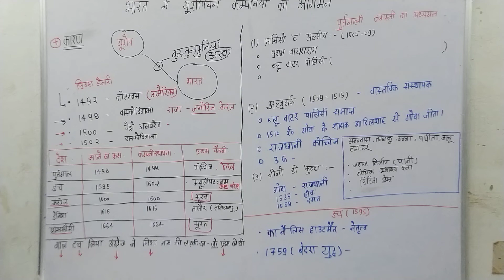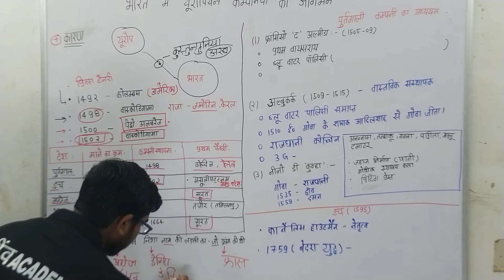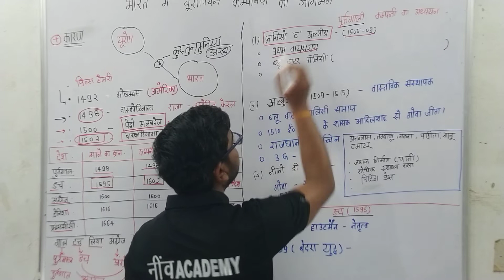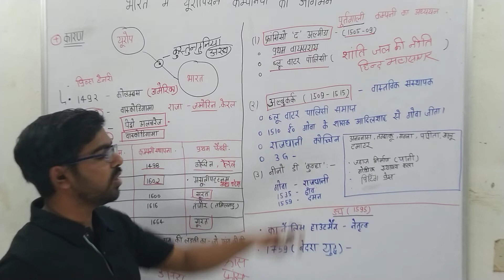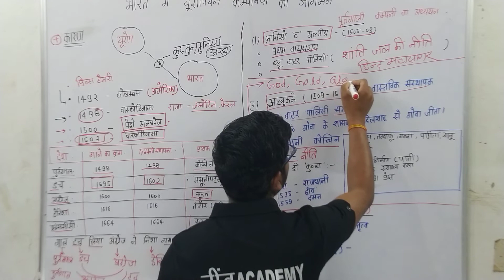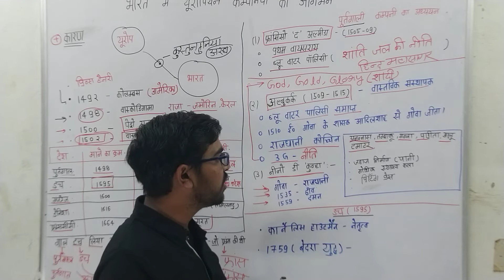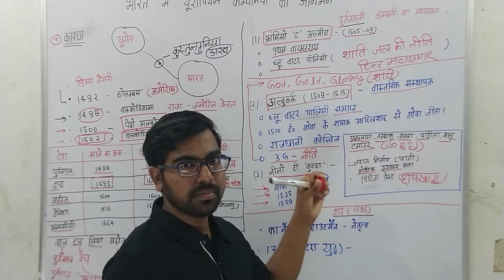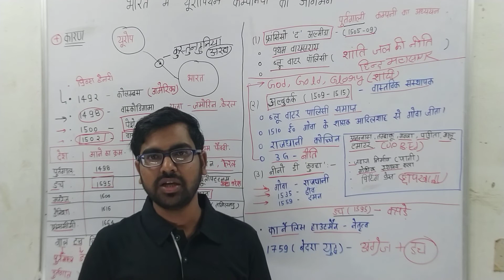UPPSC| UPSSSC VDO |UPSSSC AG-TA | UPSI |यूरोपीय कंपनियों का आगमन | पुर्तगाल डच |CLASS-1 BY ANKIT SIR